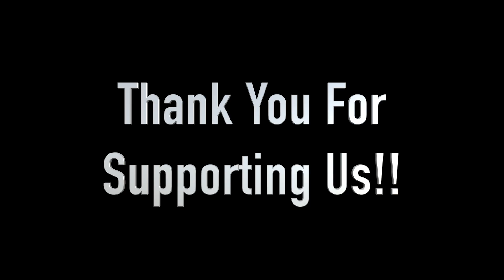New Years Special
Zach's Instagram: @zachr_68
Alex's Instagram: @skisail41